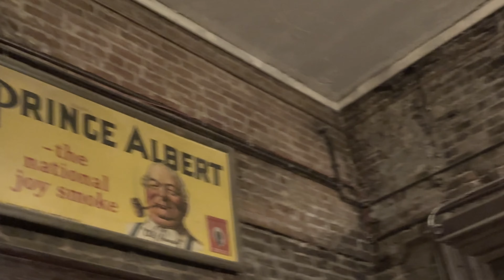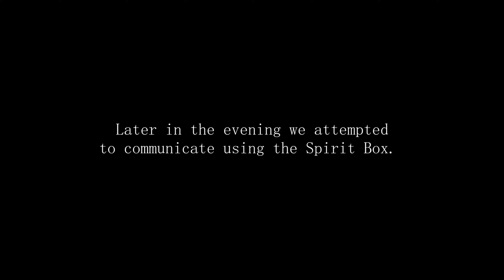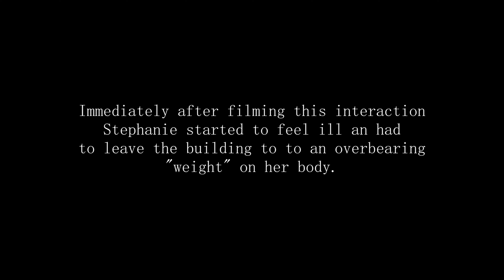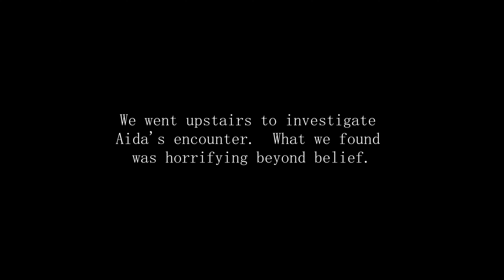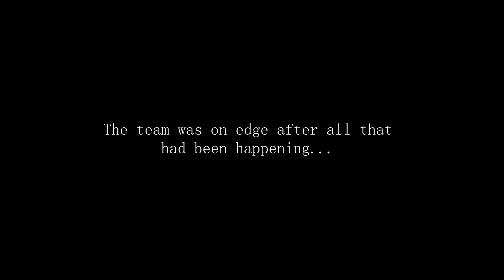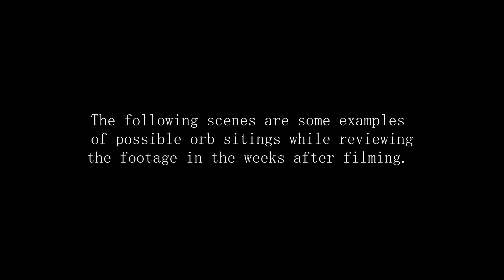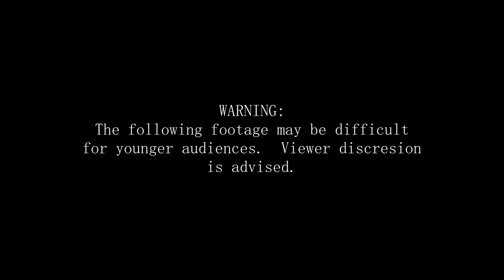Ghost Hunting in Virginia City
Hunting ghosts at The Washoe Club on the same day as a solar eclipse.  The Dark Figures Podcast Crew and special guests experience the paranormal in a 161 year old building that has seen more death than your local undertaker.